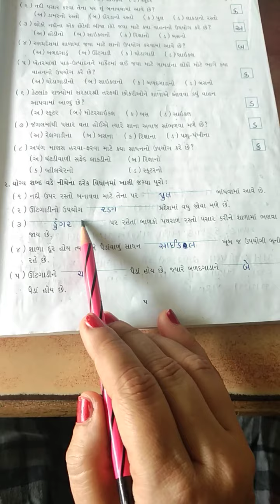Standard 4th (Guj. Medium) Environment(Lesson -1, Part - 2) Butterfly School